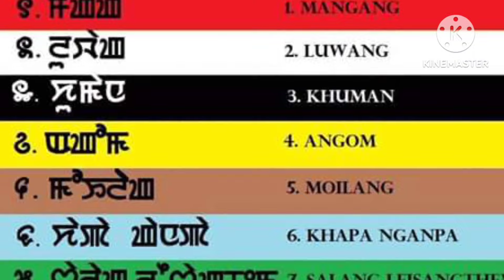Epa Epu Laioiba || Hayum sidaba || kangleipak Manipur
Epa Epu Laioiba || Heiyum sidaba || kangleipak Manipur